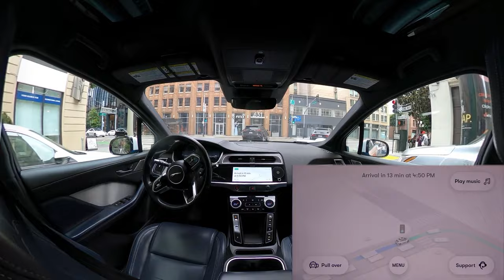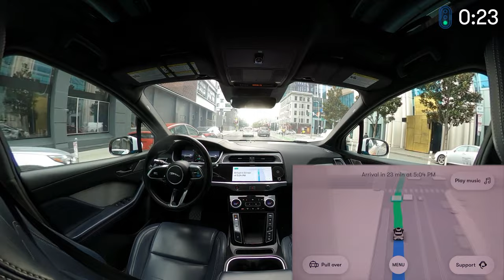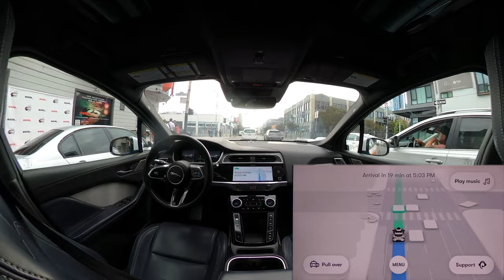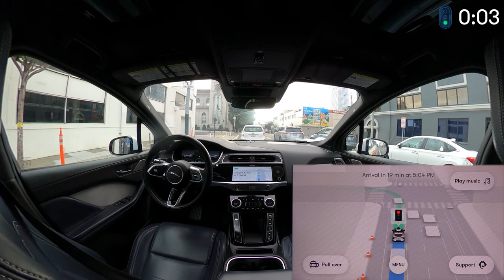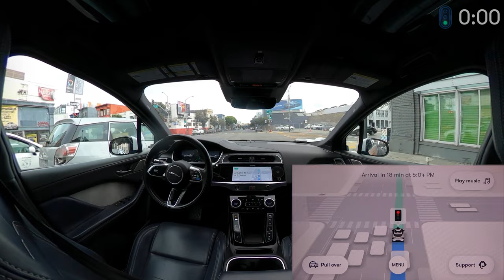Waymo: 2 inches from getting hit (slight love tap at worst) | JJRicks Rides With Waymo #102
~Highlights~
03:00 The titular almost-accident
04:45 Changing lanes for truck
15:50 Dude going 58 in a 25 runs red light
25:46 45mph in SF!
27:01 Tricky sharp unprotected right

Full timestamps:
00:00 Ride start
00:15 Unprotected right
01:10 Nudging around pedestrian
02:10 Guy wants to parallel park
03:00 The titular almost-accident
03:10 Waymo honks
03:45 Slowing and nudging for pedestrian
04:45 Changing lanes for truck
05:15 Edge of lane for car sticking out
09:15 Path visual freaking out
10:40 Giving space to more pedestrians
11:35 Braking for scooter
15:08 Unprotected left on yellow
15:50 Dude going 58 in a 25 runs red light
16:55 Attempted left lane change…
18:24 Actual left lane change
21:25 Car whips to the right in front of Waymo to avoid stationary car
25:46 45mph in SF!
27:01 Tricky sharp unprotected right
28:30 Unprotected right and cool pedestrian prediction